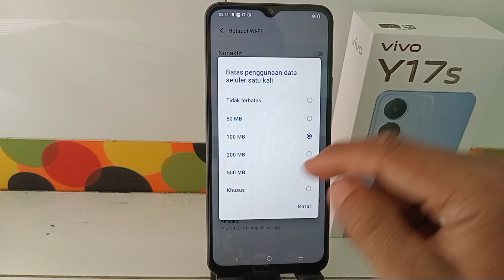Cara Membatasi Data Pengguna Hotspot Di HP Vivo Y17S